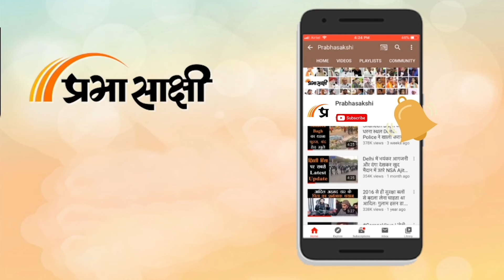Lucknow: मायावती को मिल रहा है दलित समाज का समर्थन | Prabhasakshi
भारतीय संविधान के शिल्पकार, सामाजिक न्याय की लड़ाई लड़ने वाले भारत रत्न बाबा साहेब डॉ. भीमराव अम्बेडकर की 133वीं जयंती लखनऊ में धूमधाम से मनाई गई। इस अवसर पर विभिन्न सामाजिक, राजनीतिक, छात्र संगठनों ने डॉ. भीमराव अम्बेडकर के जीवन की विभिन्न घटनाओं पर प्रकाश डालते हुए अपनी बातों को रखा।